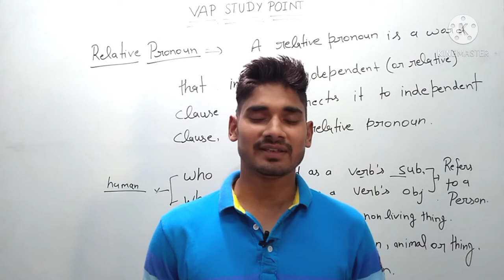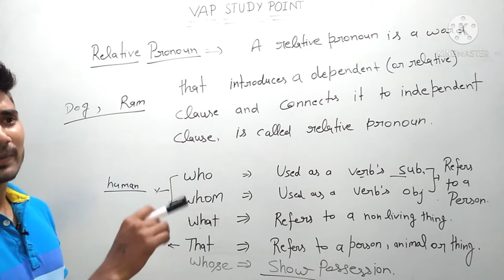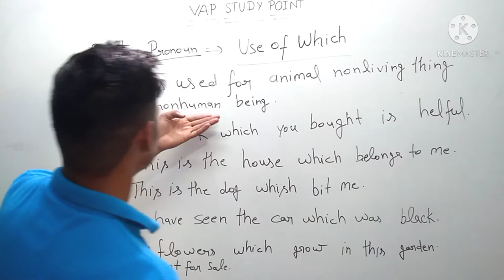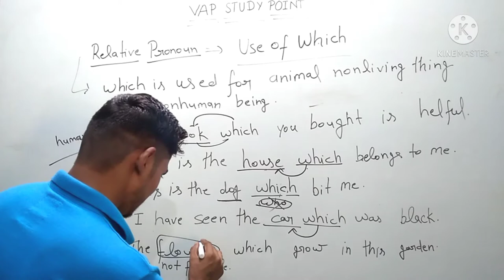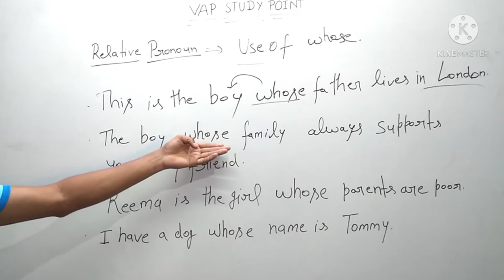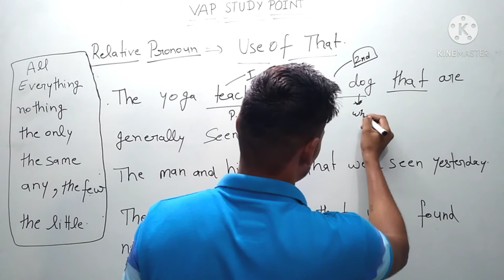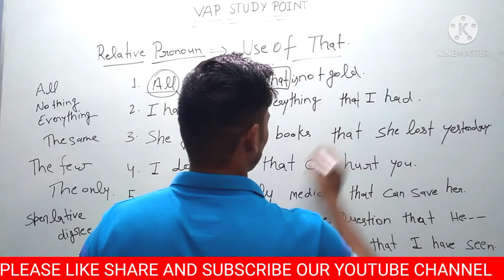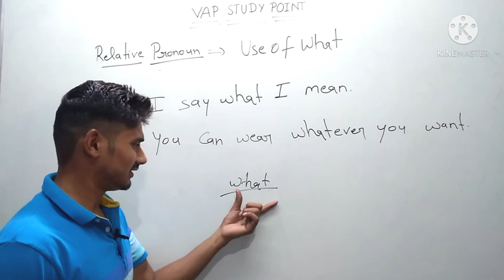PRONOUN (RELATIVE PRONOUN) #3 BY ANUJ SIR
This Class is PRONOUN (RELATIVE PRONOUN) #3

PHYSICS CLASSES